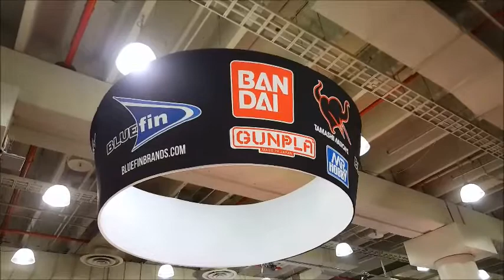Tamashii Nations Gundam Street Fighter Naruto Sailor Moon Mega Man Digimon Unit 2019 Toy Fair 2019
Tamashii Nations Gundam Street Fighter Naruto Sailor Moon Mega Man Digimon Unit 2019 Bandai Some Great Stuff Here